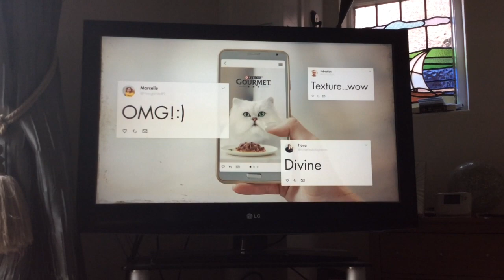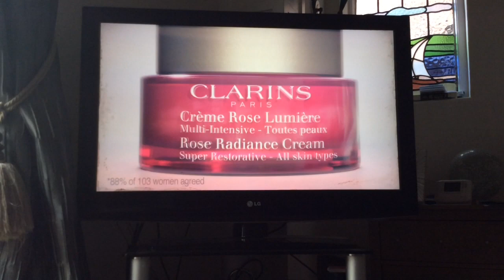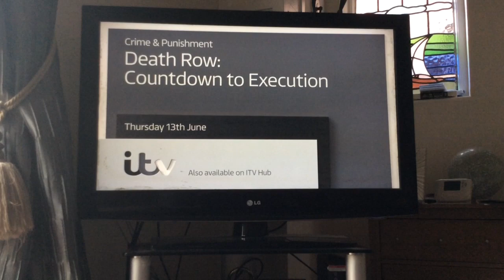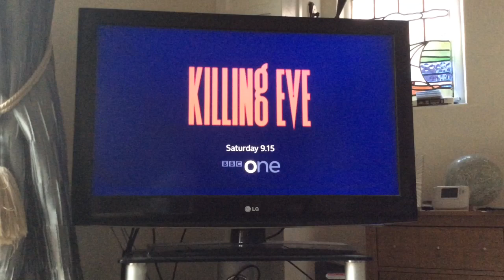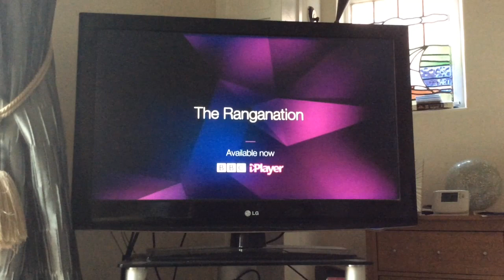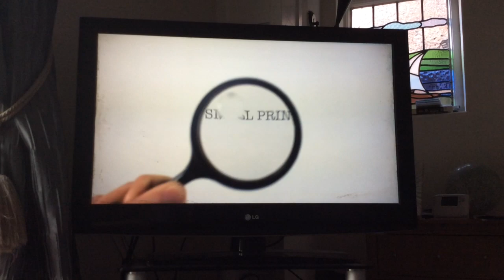VLUNE 2019 Day 5 | Wed 5|6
Hello & Welcome to VLUNE 2019-Day 5.  Today video is an ITV Granada Adverts & BBC 1 North West Junction.

ITV Granada Adverts:
ITV Purple State Break Bumper
Peugeot
Purina Goument
Argos
Xero
Deliveroo
Mug Shot
1 & 1
Tunnocks
Clarins
ITV Blue State Break Bumper
ITV Death Row
ITV D-Day
ITV Creates Ident: Gerta Davies

BBC 1 North West Junction:
End of D-Day 75 Years
BBC 1 Gentleman Jack
BBC 1 Killing Eve
BBC 3 Hot Propetry
BBC iPlayer: Rangantion
BBC 1 Lifeguards Ident
Start of Watchdog